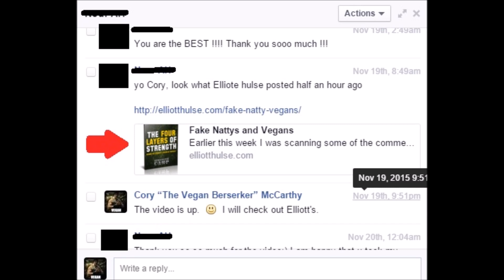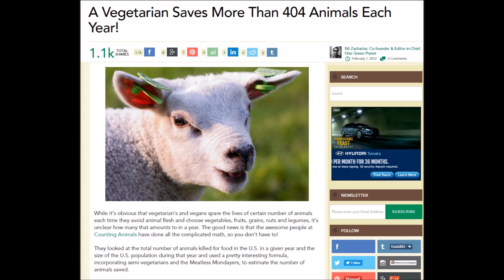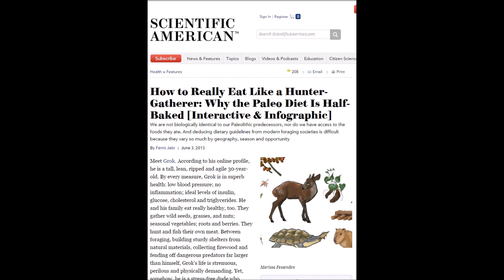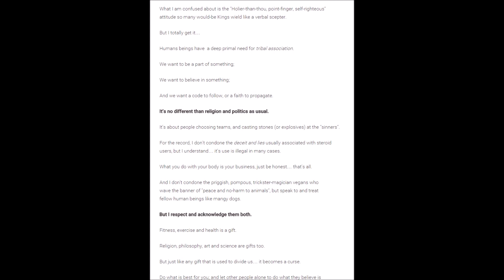Response to Elliott Hulse Re: "Fake Nattys and Vegans" - Cory McCarthy -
- Cory McCarthy -

- AMAZON US

- AMAZON UK

- AMAZON CANADA

Response to Elliott Hulse Re: "Fake Nattys and Vegans".  With Cory McCarthy.

REFERENCES